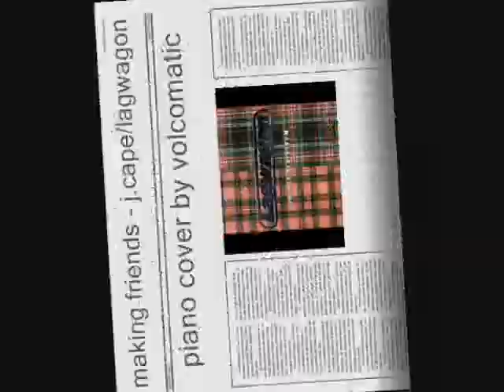to all my friends - acoustic piano cover - lagwagon joey cape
lagwagon transfers so well to the needle so inject it direct to the blood ( even if it was somebody else who said that ) part three and last for now. .. .  or at least today.